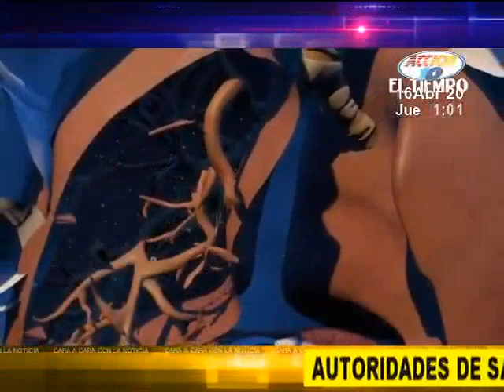Autoridades de Salud reducen a 2 los casos activos de Covid-19 en Nicaragua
Noticiero Reportan 12 personas en seguimiento “responsable y cuidadoso”
Enfatizan que aún no se reportan casos de transmisión local comunitario.